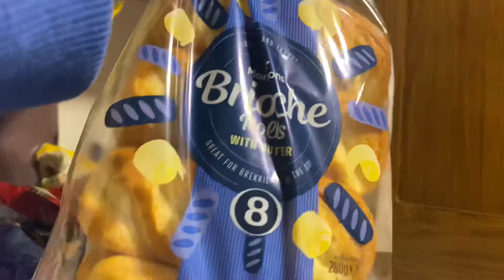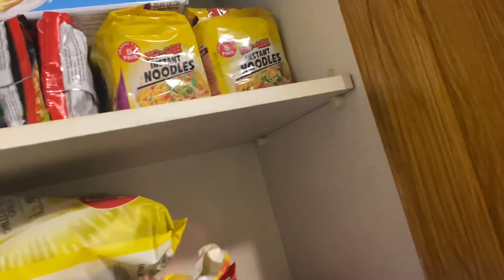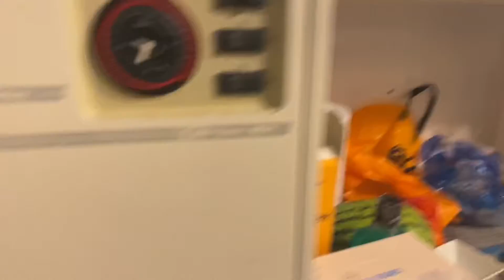I followed Amma’s recipe to cook such chicken curry🥰